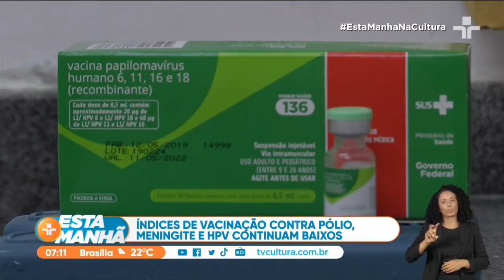Índices de vacinação contra a poliomielite, meningite e HPV continuam baixos em todo o Brasil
Segundo dados do Ministério da Saúde, o Brasil registrou, até setembro, mais de 6 mil casos de meningite, e outro 700 óbitos. Em Minas Gerias, foram registrados 600 casos e 92 óbitos até o momento.

Com a nova recomendação que segue até junho de 2023, meninos e meninas de 13 e de 13 e 14 anos devem ser imunizados com a vacina meningocócica ACWY.

Meninos de 9 e 10 anos foram incluídos no calendário oficial permanente da vacina contra o HPV - antes, a vacinação era pra meninos de 11 a 14 anos.